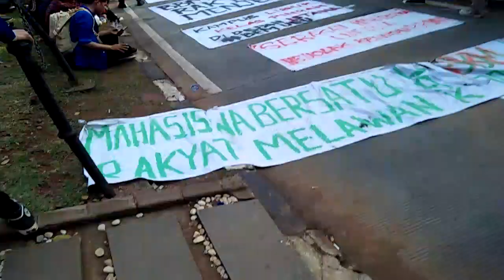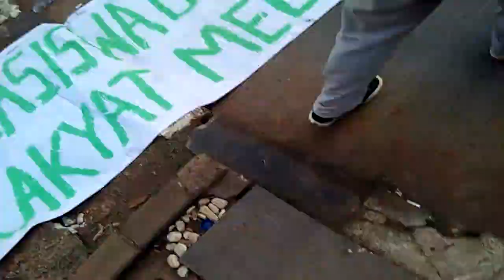MAHASISWA DeMo tOLak KeNaiKaN BBM TeRuS BERGULIR